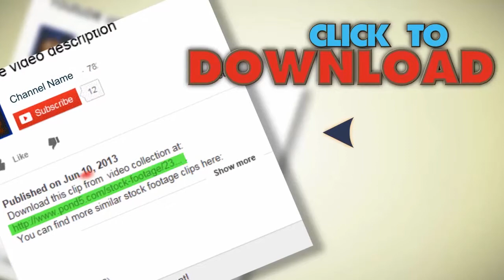Passport Control Stamp. Stock Footage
You have watched Passport Control Stamp. Stock Footage"